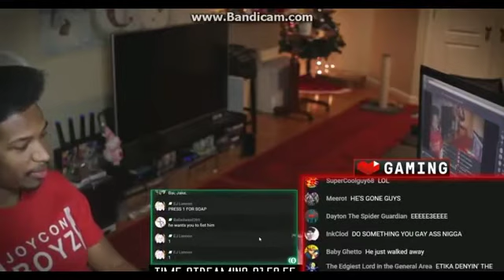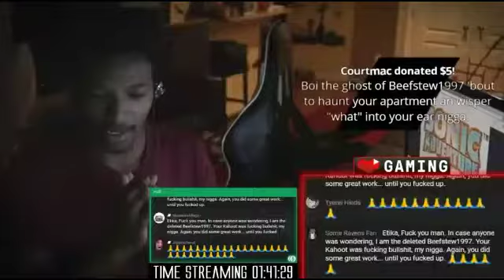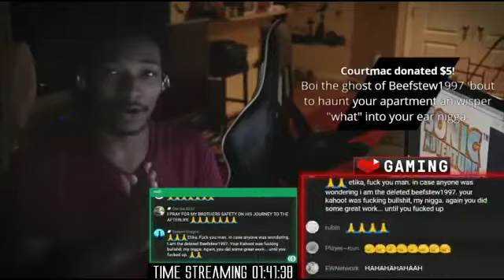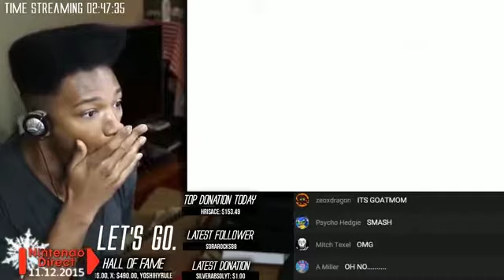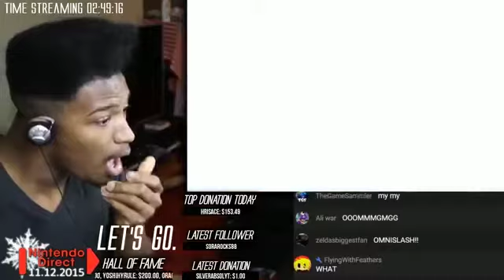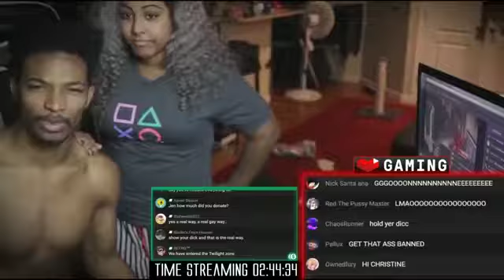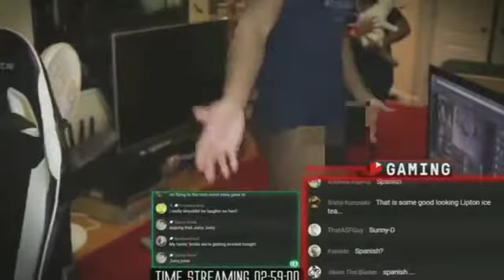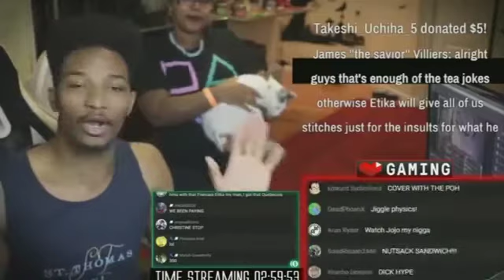We Are Number One but every one is replaced with Etika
This channel will remain to preserve the memory of Etika's streaming career and to honor his community know as the JOYCONBOYZ.

This channel was ran by "EJ Lennon"